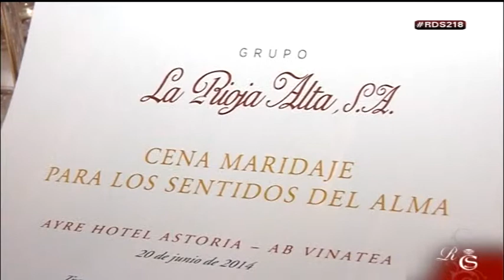Dicoval celebra una cena juntando vino y arte en el Vinatea del Astoria